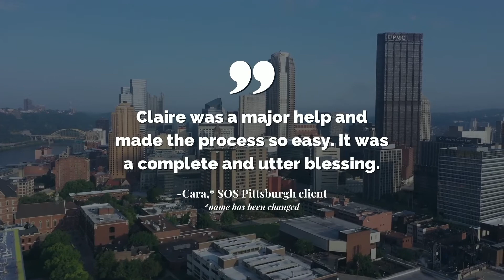Critical Needs Day & Fall Appeal - JFCS Squirrel Hill Food Pantry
Save the date August 3!

Support the JFCS Squirrel Hill Food Pantry on Critical Needs Day

It has been an extraordinarily hard time for so many in our community. We saw a rise in poverty, food insecurity, unemployment, family illness and domestic violence.

Thousands of people reached out desperate for help. We gave out $410,700 of direct assistance and distributed 201,145 lbs of food. We provided critical services and food to over 1000 households and helped 600 families pay utilities, rent and other bills.

We held true to our commitment throughout COVID-19 and remained open, five days a week, providing nutritious food and critical support services.
We were able to help people where they needed help most to stay self-sufficient with safe housing, reliable transportation and food to feed their families.

The upcoming year holds many challenges for so many of our clients.
Make a matched gift today! Support the Pantry on Critical Needs Day